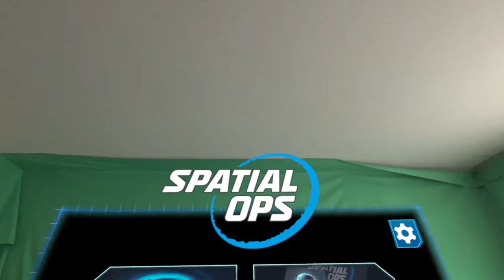One of The BEST Mixed Reality Games You Should be Playing!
We are headed back into Spatial Ops for the next map in the campaign. Spatial Ops has officially launched.